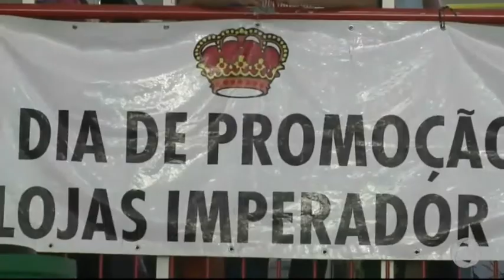Tambaú da Gente - Lojas Imperador - 21 03 2019